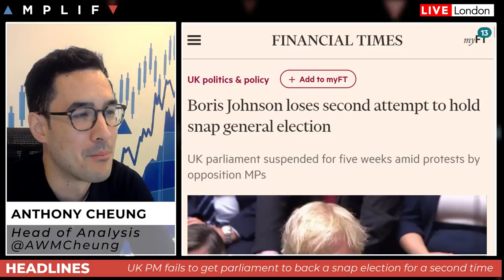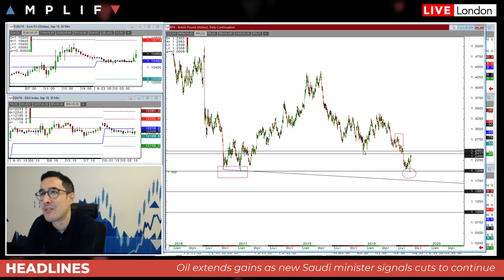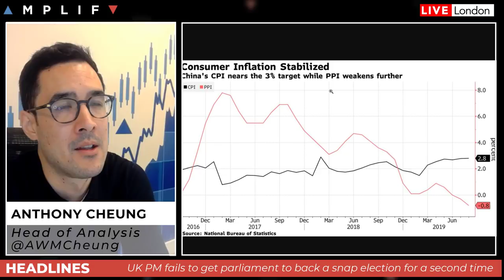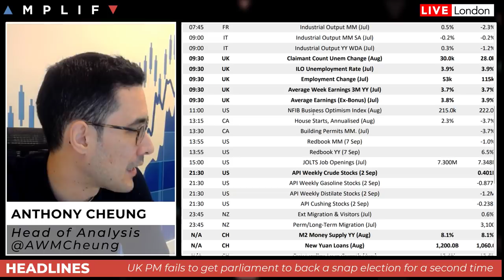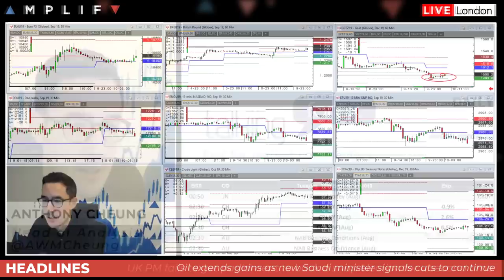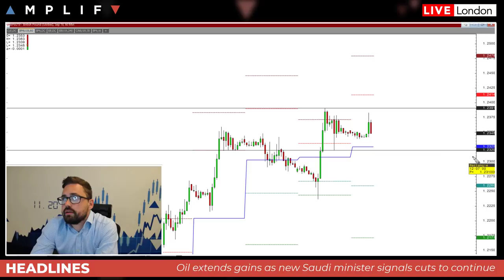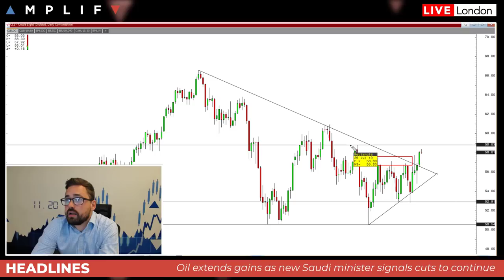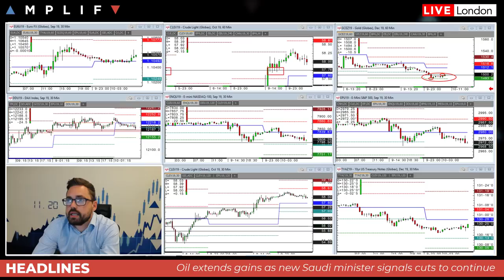MP's Reject Snap Election So What Next For Brexit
- An overview of market sentiment at the European open (00:00)
- A round up of the latest Brexit news and what next for GBP (5:22)
- Chinese CPI and PPI continue to diverge as food prices soar (14:28)
- Oil trades at highest level in nearly 6-weeks ahead of JMMC meeting (16:41)
- A summary of major data scheduled for today's session (17:34)
- Technical review of the the charts across different markets (22:09)